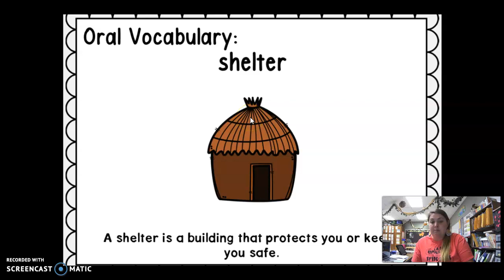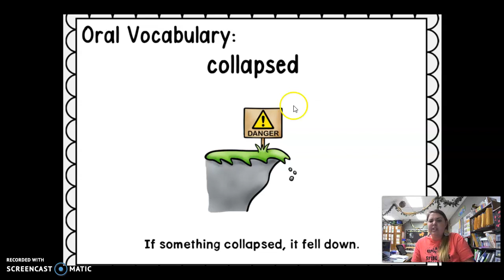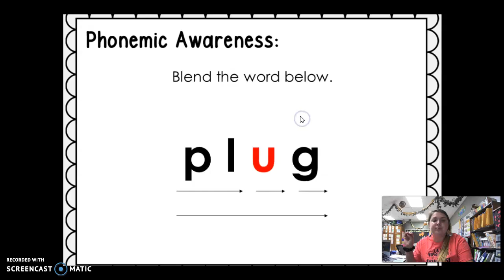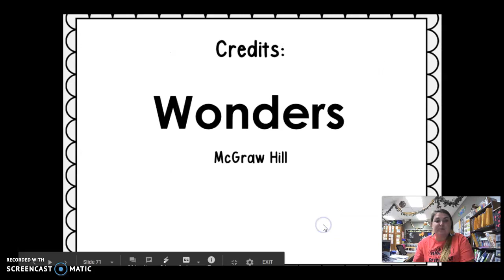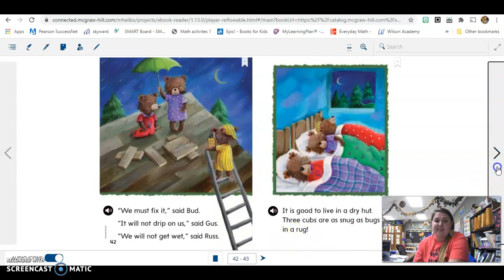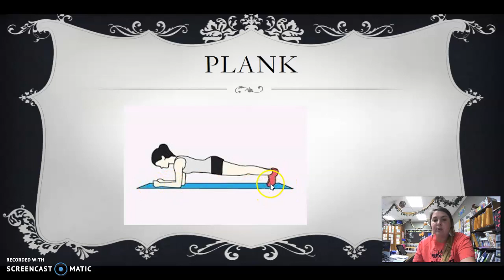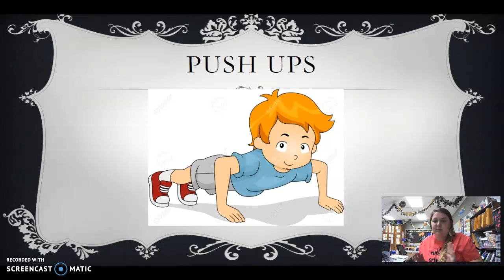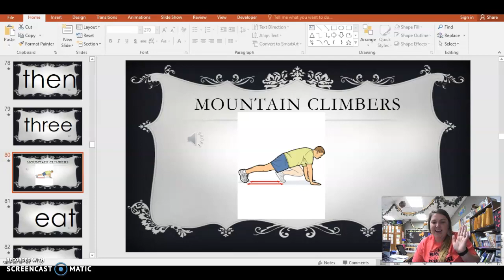Unit 2 Week 2 Day 5